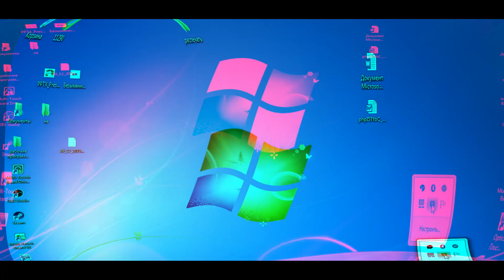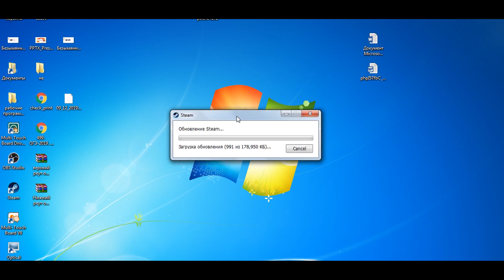Не запускается steam. Решаем проблему 100 %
FIX "Для обновления Steam должен быть онлайн. Проверьте ваше подключение к сети и повторите попытку." или так: "Steam needs to be online to update. Please confirm your network connection and try again."
 Почему не запускается? Как исправить? Что делать! В данном коротком, но содержательном ролике вы узнаете как это исправить